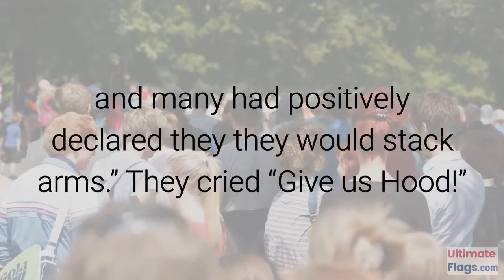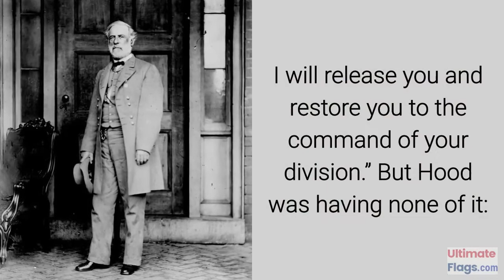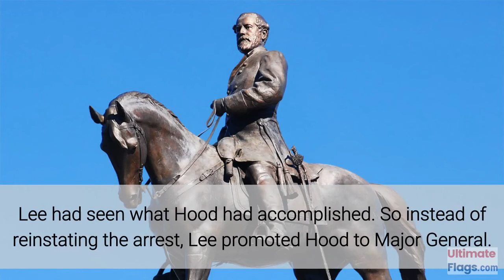Ultimate Flags - Civil War Stories - John Bell Hood Arrested, Then Promoted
Texan John Bell Hood was extremely revered by all who followed him into battle. See this story to get a glimpse of what kind of character this man had for his fellow men.